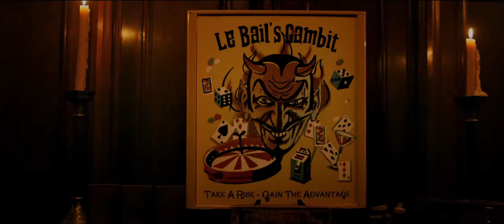Ready or Not - Red Band Trailer - 21:9 UltraWide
A bride's wedding night takes a sinister turn when her eccentric new in-laws force her to take part in a terrifying game.

Directors: Matt Bettinelli-Olpin, Tyler Gillett
Writers: Guy Busick, R. Christopher Murphy
Stars: Samara Weaving, Adam Brody, Mark O'Brien